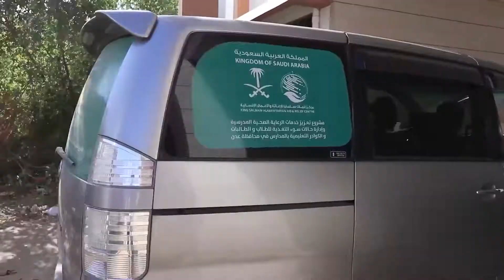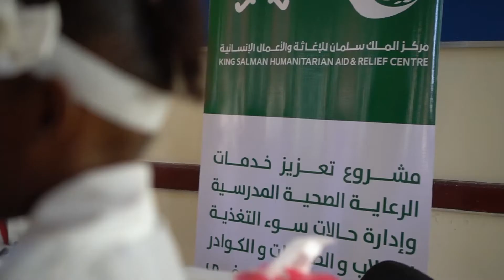Enhancing school health services and managing malnutrition cases project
As students head back to schools in Yemen, KSrelief is implementing a project to enhance school health services and manage malnutrition cases, while raising awareness of prevention measures for COVID19